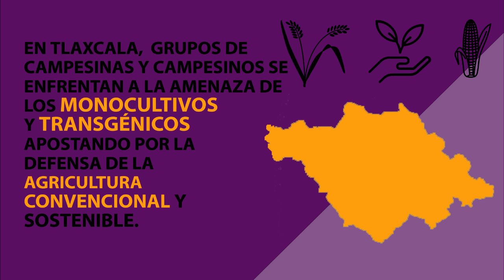Experiencias de mujeres defensoras. Alimentación saludable. Alicia.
(SUBTÍTULOS DISPONIBLES)
Experiencias de mujeres defensoras: Derecho a una alimentación saludable. Alicia Sarmiento.

En Tlaxcala, grupos de campesinas y campesinos se enfrentan a la amenaza de los monocultivos y transgénicos apostando por la defensa de la agricultura convencional y sostenible.